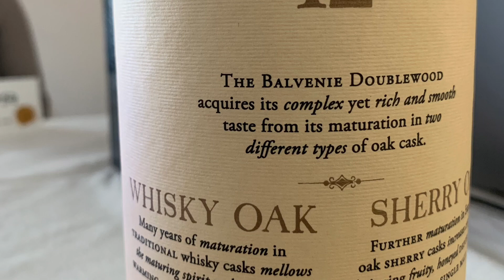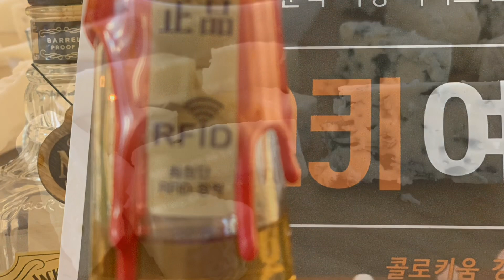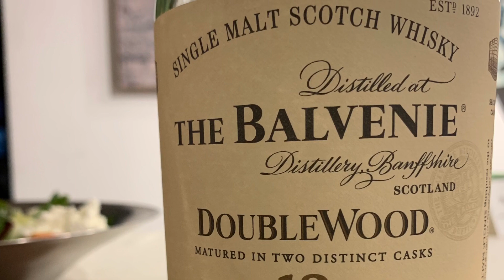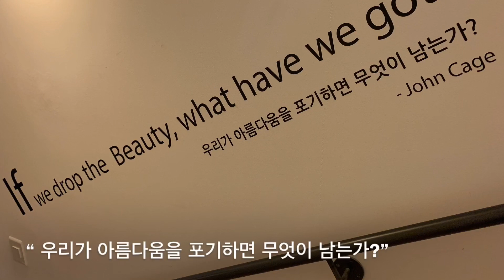위스키여행, 갤러리마리, 위스키여행 그리고 이기중교수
무엇이 떠 오르시나요?
위스키를 배우며 그 진지함에 빠져 봅니다.
스코틀랜드/ 아일랜드 그리고 미국의 위스키 양조장을 살펴 봅니다.
제조과정을 익히고 위스키의 철학을 습 합니다.